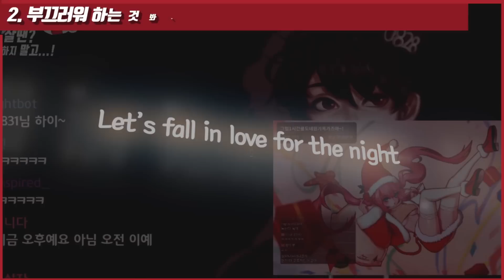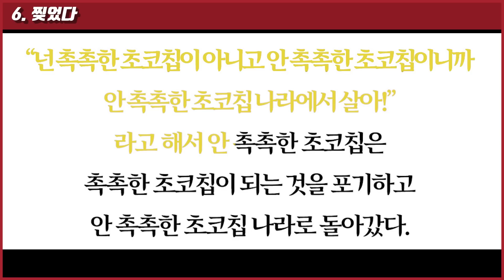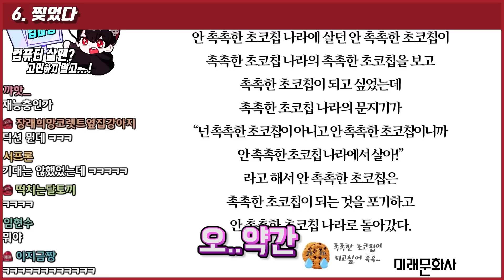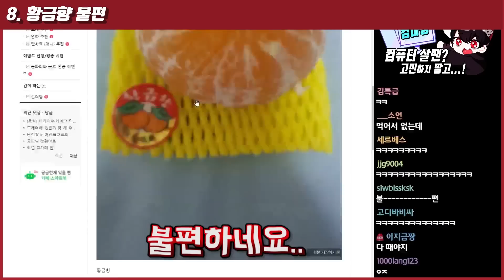???: "나 귀엽지 않고 섹시해, 요물이거든!" (클립모음집 #4)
- 술 취했다고 안 봐주고 기강 똑바로 잡았습니다. 걱정하지마세요^^7